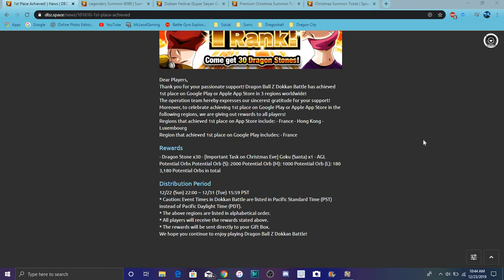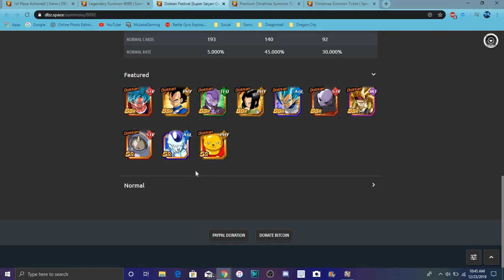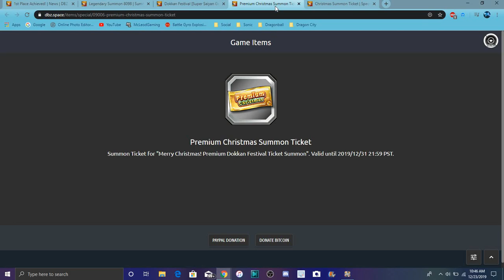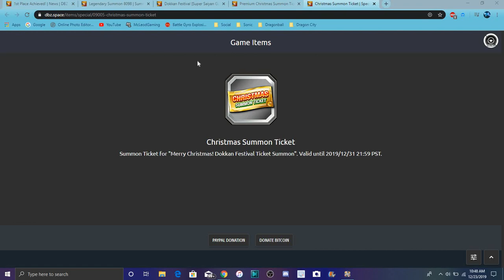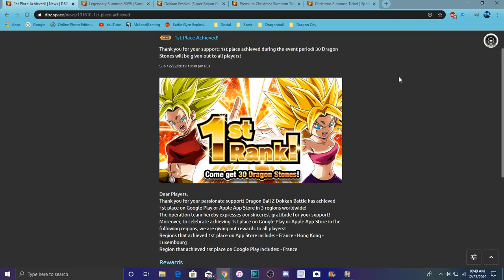FINALLY GLOBAL HITTING 1ST ON BOTH STORES THE MEMES & SHAFT ARE REAL All Info DBZ Dokkan Battle